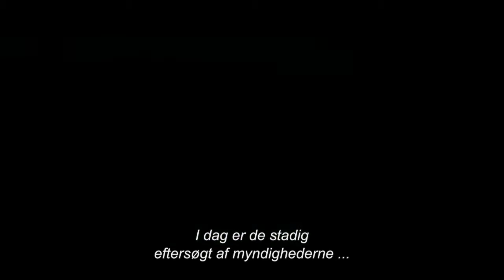A Team Official Trailer (DK)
Brødrene Tony og Ridley Scott står bag denne nye hæsblæsende actionfilm om THE A-TEAM.
Hannibal Smith, spillet af Liam Neeson, er tilbage på en både spændende og farlig mission. Med sig har han sit farverige hold af tidligere specialstyrker, der har været fængslet for en forbrydelse, de ikke har begået. Alle må de tage hver deres unikke talenter  og særheder  i brug i kampen for at få renset deres navne og blakkede ry og samtidig finde den sande skurk. .

Velkommen til den officielle 20th Century Fox Danmark kanal. Vi er hjemsted for prisvindende blockbusters som Ice Age, En Flænge i Himlen, X-Men, Abernes Planet: Revolutionen, Avatar og mange flere.

Her kan du se eksklusive trailers og klip fra vores seneste film, få et kig med bag kameraet, høre interviews og se featuretter for alle vores bedste film.